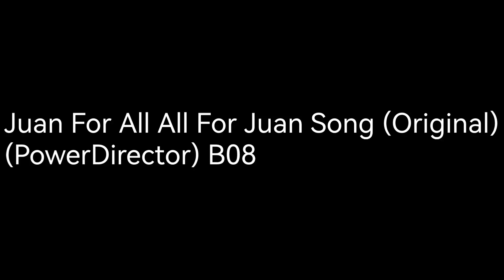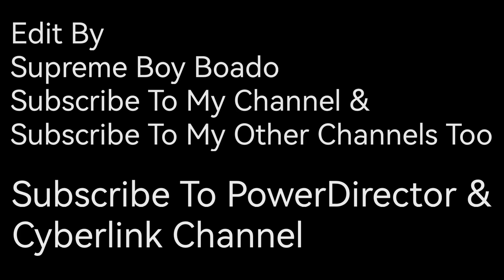Juan For All All For Juan Song (Original) (PowerDirector) B08